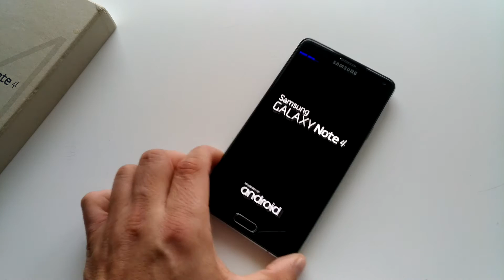My Samsung Galaxy Note 4 died - GOOD BYE AND THANK YOU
Galaxy Note 4 struck in unfixable recovery bootloop - flashing original firmware throught Odin did not help. RIP